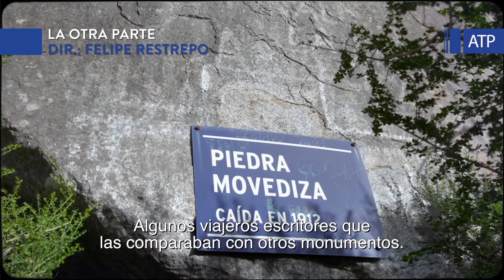ESTRENO 1 CineArgentino​​​ // 23/06/2022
Emilia
Ficción / SAM 16 / 97 min
Dir. César Sodero

Emilia vuelve a su pueblo después de muchos años afuera. La ruptura con Ana apuró la decisión. Se instala en casa de su madre y consigue trabajo como profesora en el colegio. De a poco, Emilia irá reencontrándose con la gente del pueblo, con los afectos del pasado, pero también con las sensaciones que la hicieron emigrar. El pueblo, que a Emilia siempre le pareció un lugar estático y previsible, se transformará en el espacio que le dará una nueva posibilidad de redefinir el sentido de su vida.

CORTO
Emilia vuelve a su pueblo después de muchos años afuera. De a poco, irá reencontrándose con los afectos del pasado pero también con las sensaciones que la hicieron emigrar _________________________________________

La otra parte
Documental / ATP / 83 min
Dir. Felipe Restrepo

Un documental sobre un fenómeno en las Sierras de Tandilia, en donde aparentemente se teje un sistema de conexiones entre distintas piedras. El director se internará en ese entorno, junto a Dino, un navegante de las Sierras, para dilucidar si pueden existir en la Tandilia construcciones megalíticas relacionadas con los astros o si la ubicación de las piedras es un simple azar de la naturaleza.
CORTO
Un documental sobre un fenómeno en las Sierras de Tandilia, en donde aparentemente se teje un sistema de conexiones entre distintas piedras.

El oscuro lugar donde habitan
Ficción / SAM 16 / 90 min
Dir. Gabriel Musco

Una banda de secuestradores captura a una joven, pero nadie les responde el pedido de rescate. Mientras intentan descubrir qué está sucediendo, comenzarán a ocurrir eventos inexplicables que los obligarán a luchar contra sus peores miedos.

CORTO
Una banda de secuestradores captura a una joven, pero nadie les responde el pedido de rescate.